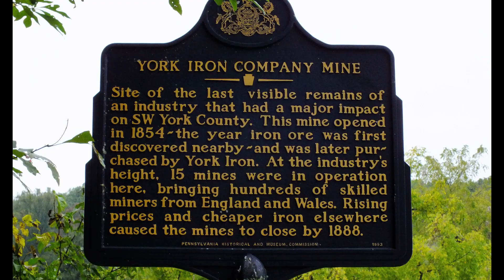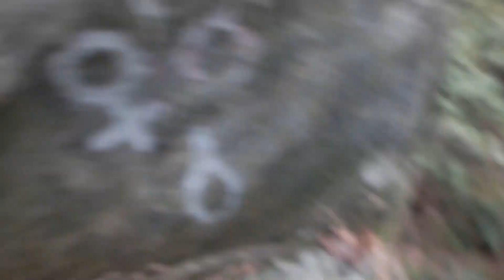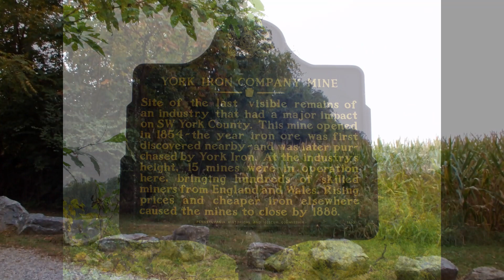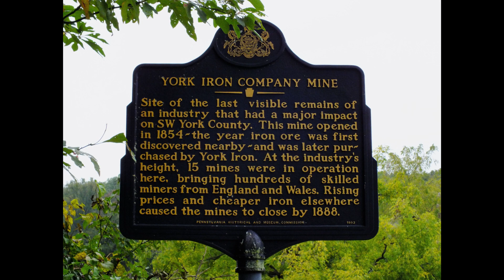P. Joseph Raab Park - York County, Pennsylvania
From 1854 through 1888, the 72 acres of land known as the York Iron Co. Mine site, was one of 170 iron ore mines in York County.  The mine was part of an 1800's iron ore boom that produced some of the best iron ore, called "Codorus Ore," in the area.  The mine stopped operations in 1888.  The land was later used as agricultural land, with seven acres as a landfill site.  The landfill was reclaimed in the late 1980's and early 1990's and donated to the county by Modern Landfill and Recycling, a Waste Management company.

Directions:
ADDRESS: 2600 Hoff Rd, Seven Valleys  PA  17360

From York: Rt 30 west to left on Rt 616. Follow Rt 616 for 5 1/2 miles to Right on Green Valley Road. Follow Green Valley Road 2 miles to right on Hoff Road. Parking lot is 1/2 mile on the left.

The former iron ore mines are home to four species of bats that live in the same environment.  A bat gate was constructed in cooperation with the PA Game Commission and Wildlife Conservation Fund to protect the hibernating inhabitants of Raab Park.

There is 1 parking area available and 1.5 miles of trails.  NO bikes or horses allowed in park.